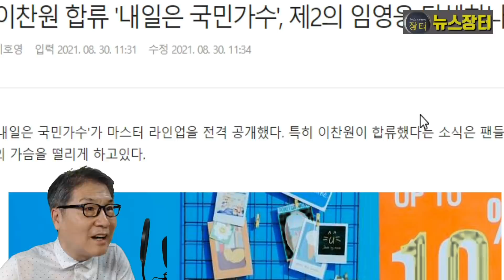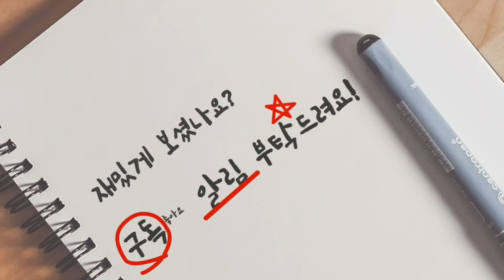수차례 지원자 마감 연기로 논란, TV조선 '내일은 국민가수' 본격 추진! 마스터군단 이찬원 등 10명 확정! 방송 일점 9월말, 10월초 첫 방송 예상! 김범수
수차례 지원자 마감 연기로 논란, TV조선 '내일은 국민가수' 본격 추진! 마스터군단 이찬원 등 10명 확정! 9월말, 10월초 첫 방송 예상!